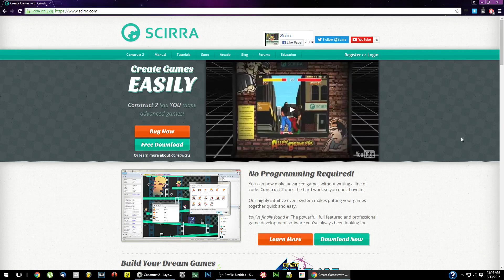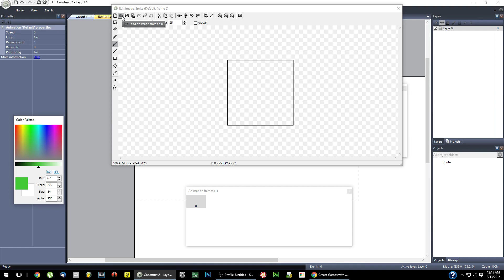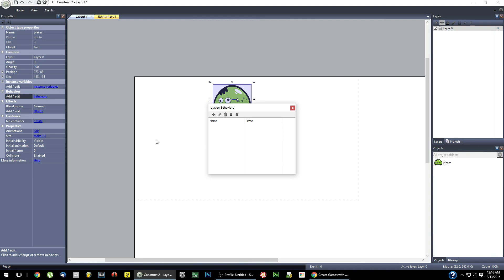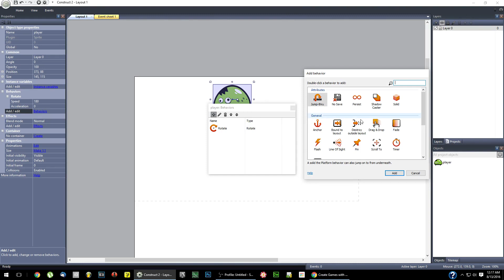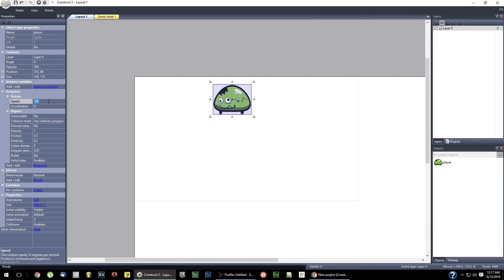Construct 2 - What Are Behaviors?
Construct 2 is a 2d game making program where you can easily create simple or complex games using behaviors. We will look at what a behavior is, and how to add them to an object in Construct 2.